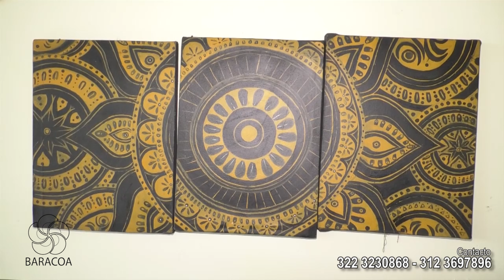PAULA SANCHEZ VARGAS ARTESANA AGRADUNA 2020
PAULA SANCHEZ VARGAS
ARTESANA AGRADUNA 2020